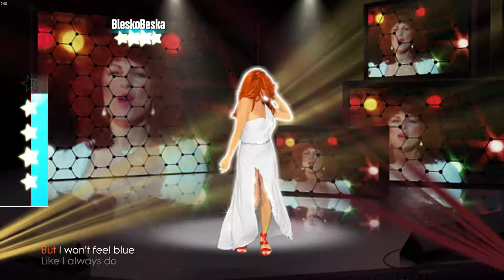Just Dance 2017 - ABBA - Super Trouper --- SUPERSTAR!